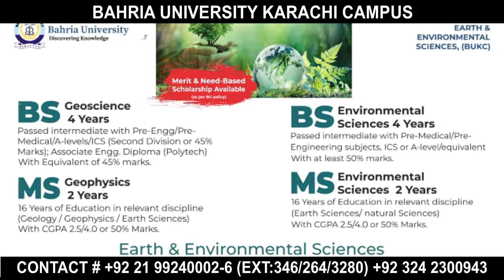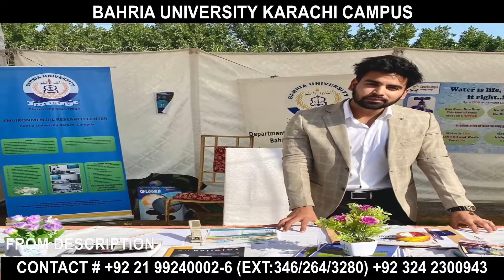NEWLY LAUNCHED PROGRAM B.S REMOTE SENSING AND GIS BAHRIA UNIVERSITY KARACHI CAMPUS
GREAT FACULTY MEMBERS
HIGH DEMAND PROGRAM IN NATIONAL AND INTER NATIONAL JOB MARKET
GOOD WAGES IN PROFESSIONAL JOBS

CONTACT # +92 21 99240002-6 (EXT:346/264/3280) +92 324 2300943